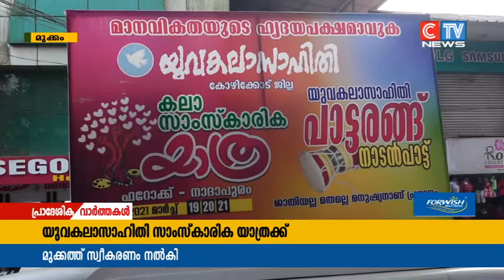യുവകലാസാഹിതി സാംസ്കാരിക യാത്രക്ക് മുക്കത്ത് സ്വീകരണം നൽകി.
യുവകലാസാഹിതി സാംസ്കാരിക യാത്രക്ക് മുക്കത്ത് സ്വീകരണം നൽകി. യുവകലാസാഹിതി കോഴിക്കോട് ജില്ല കമ്മറ്റിയുടെ നേതൃത്വത്തിലാണ് സാംസ്കാരിക യാത്ര നടക്കുന്നത്. യാത്രയുടെ ഭാഗമായി വിവിധ കലാപരിപാടികൾ നടന്നു